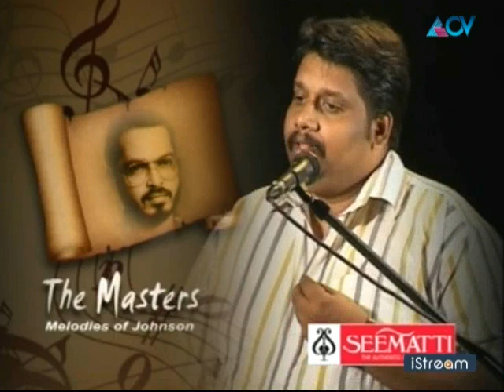The Masters (Epi-1): Song Neram Mangiya Neram...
Watch the song Neram Mangiya Neram...in the Melodies of RD Burman segment of 'Masters'.